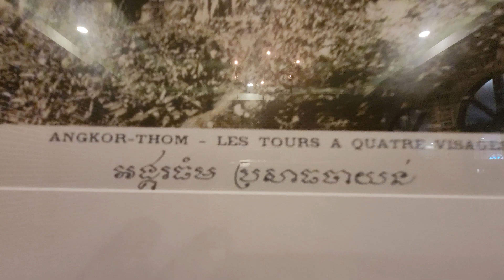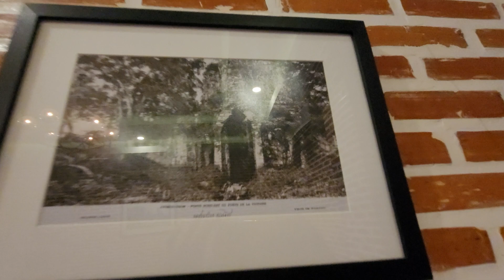Review vip room best Design [Triangle Restaurant] | Painting Construction PC